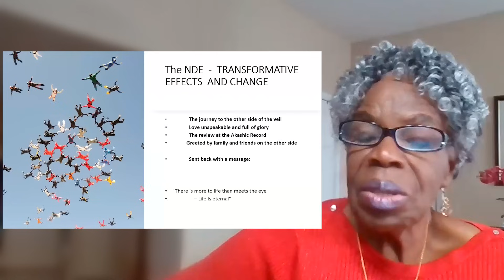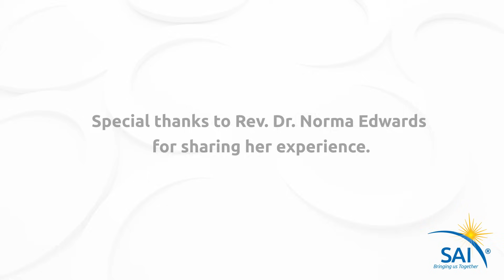Amazing! Near-Death Experience to Akashic Records Reveals Message for Humanity- Rev Dr Norma Edwards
"Examining the NDE and its Transformative Effects" presented by Rev. Dr. Norma Edwards to Spiritual Awakenings International on December 17, 2023, relates her dramatic Near-Death Experience (NDE) that showed her the Akashic Records and gave her a message for humanity.

00:00:00 Introduction
00:40:20 Questions & Answers
01:18:00 Contact Information

At age 26, Norma Edwards had a Near-Death Experience that completely changed the course of her life. She was welcomed on the other side by loved ones. At the Akashic Records she reviewed several past lives and was sent back with a message for humanity. Norma awakened to a newness of life brought on by expanded senses and a peculiar way of “knowing.”

A strong desire to relate to and incorporate lessons from the Akashic Records placed her on a path to practical spirituality. In this presentation she shares her NDE and the lifestyle changes that took her to a fulfilling purpose-driven life of service.

Rev. Dr. Norma Edwards is a Near-Death Experiencer, a recognized change agent, Spiritual Therapist and a Certified NLP Life Coach. She is a recognized expert at merging spiritual orientation into clinical practice and is the founder and CEO of Reprogram Your Life (RYL). RYL designs innovative, customized, strength-based programs, and training modules that foster sustainable change.

She is the author of the book “Awakening,” a motivational speaker and talk show host – Spirituality 101, on Voice America. Her work in prison re-entry, Rites of Passage, and community development has earned her many awards. Born in Guyana, South America, she has travelled the world and studied under the tutelage of eight Spiritual Masters.

Dr. Edwards is married with five children and is the proud grandmother of eight. She and her husband reside in South Carolina. She is available for speaking engagements, workshops, spiritual retreats and one-on-one life coaching.

😍NEW! ~~ Join our SAI FACEBOOK GROUP to discuss these videos and your STEs!

👍FOLLOW SAI!